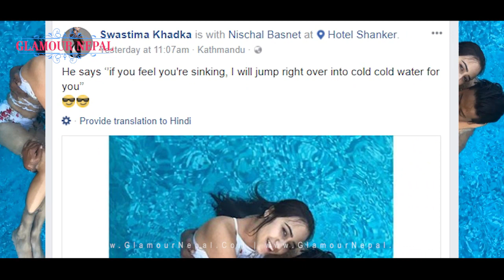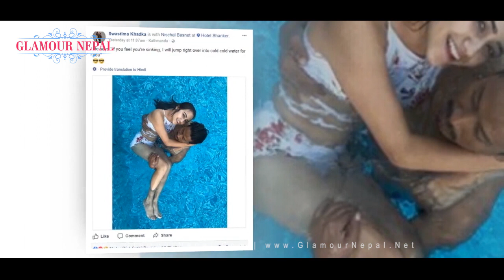निश्चल र स्वस्तिमाको जल रोमान्स | Nischal Basnet, Swastima Khadka | Glamour Nepal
Nischal Basnet and Swastima Khadka

►Glamour Nepal, Nepal's No. 1 Entertainment Online Magazine : Nepali Model, Actress, Celebrities HD Photos and Wallpaper, Videos, News & Gossips, Fashion News, Music, Life Style & More.

►Feel Free to visit website and follow on social media.